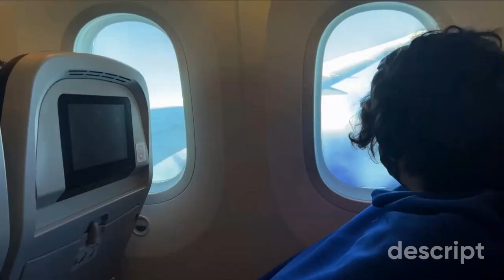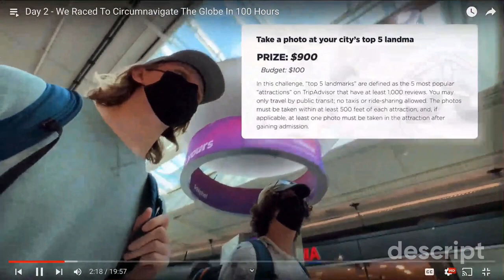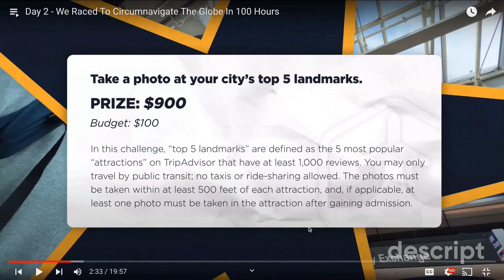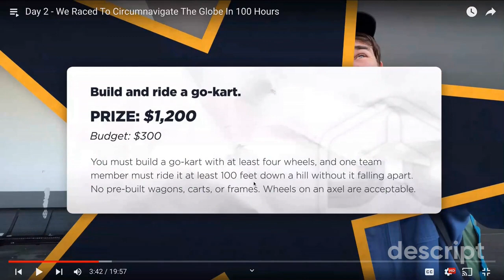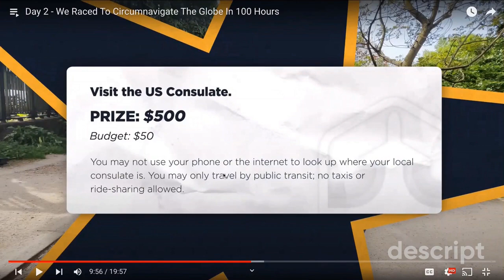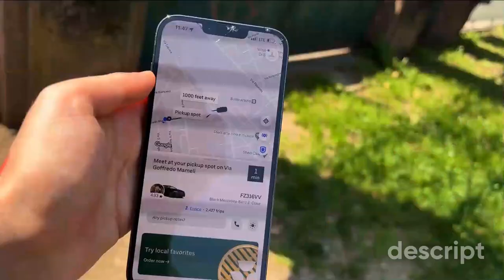Challenge day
Today we continued Jet Lag the Games series Race to Circumnavigate the Globe.

Jet Lag the Game-@jetlagthegame